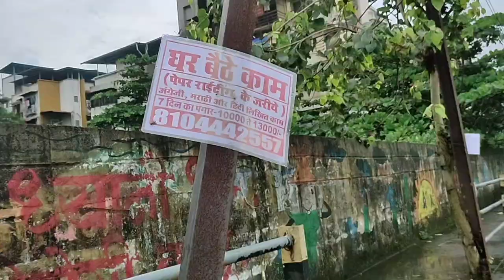BP.MARINE ACADEMY TOUR AND HIDDEN SECRETS | musafir ali | vlog | Mumbai panvel musafir ali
so, hi everyone  i hope u gonna like these vlog
my friend  has been studying over here in theses academy so i visited
 to just have a look over there 😊

MUSAFIR ALI